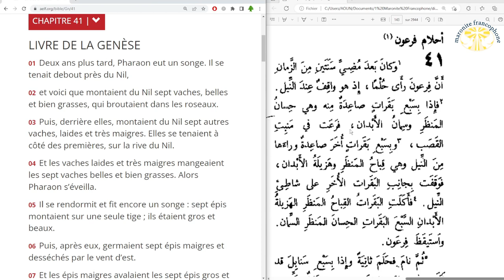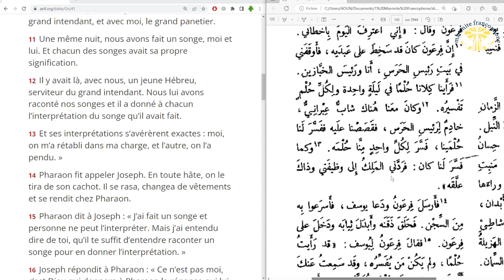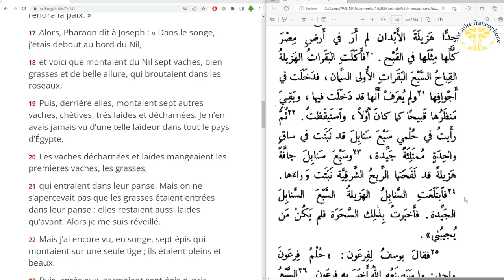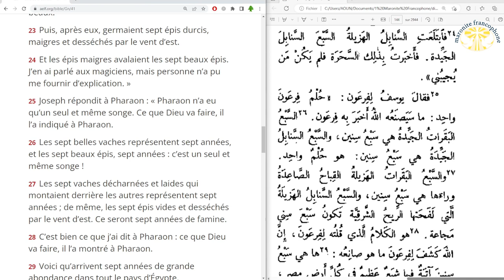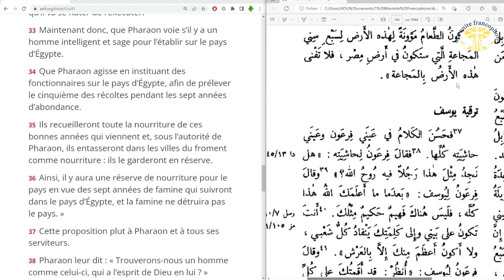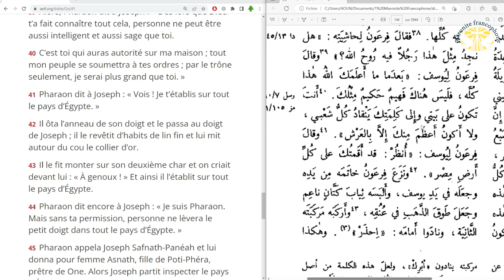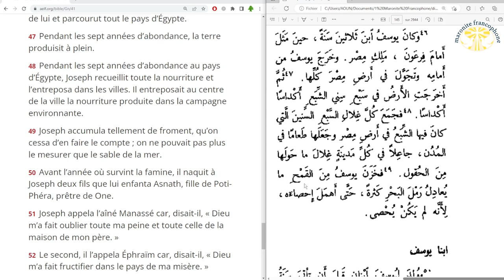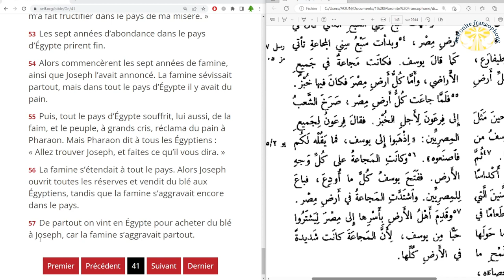lecture du livre de la Genèse au chapitre 41 en français et en arabe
01 Deux ans plus tard, Pharaon eut un songe. Il se tenait debout près du Nil,

02 et voici que montaient du Nil sept vaches, belles et bien grasses, qui broutaient dans les roseaux.

03 Puis, derrière elles, montaient du Nil sept autres vaches, laides et très maigres. Elles se tenaient à côté des premières, sur la rive du Nil.

04 Et les vaches laides et très maigres mangeaient les sept vaches belles et bien grasses. Alors Pharaon s’éveilla.

05 Il se rendormit et fit encore un songe : sept épis montaient sur une seule tige ; ils étaient gros et beaux.

06 Puis, après eux, germaient sept épis maigres et desséchés par le vent d’est.

07 Et les épis maigres avalaient les sept épis gros et pleins. Alors Pharaon s’éveilla : c’était un songe !

08 Mais le matin, son esprit était troublé ; il fit convoquer tous les magiciens et tous les sages d’Égypte. Pharaon leur raconta les songes, mais personne ne pouvait les interpréter.

09 Alors le grand échanson parla à Pharaon en ces termes : « Aujourd’hui, je me rappelle mes fautes.

10 Pharaon s’était irrité contre ses serviteurs et il m’avait mis au poste de garde, dans la maison du grand intendant, et avec moi, le grand panetier.

11 Une même nuit, nous avons fait un songe, moi et lui. Et chacun des songes avait sa propre signification.

12 Il y avait là, avec nous, un jeune Hébreu, serviteur du grand intendant. Nous lui avons raconté nos songes et il a donné à chacun l’interprétation du songe qu’il avait fait.

13 Et ses interprétations s’avérèrent exactes : moi, on m’a rétabli dans ma charge, et l’autre, on l’a pendu. »

14 Pharaon fit appeler Joseph. En toute hâte, on le tira de son cachot. Il se rasa, changea de vêtements et se rendit chez Pharaon.

15 Pharaon dit à Joseph : « J’ai fait un songe et personne ne peut l’interpréter. Mais j’ai entendu dire de toi, qu’il te suffit d’entendre raconter un songe pour en donner l’interprétation. »

16 Joseph répondit à Pharaon : « Ce n’est pas moi, c’est Dieu qui donnera à Pharaon la réponse qui lui rendra la paix. »

17 Alors, Pharaon dit à Joseph : « Dans le songe, j’étais debout au bord du Nil,

18 et voici que montaient du Nil sept vaches, bien grasses et de belle allure, qui broutaient dans les roseaux.

19 Puis, derrière elles, montaient sept autres vaches, chétives, très laides et décharnées. Je n’en avais jamais vu d’une telle laideur dans tout le pays d’Égypte.

20 Les vaches décharnées et laides mangeaient les premières vaches, les grasses,

21 qui entraient dans leur panse. Mais on ne s’apercevait pas que les grasses étaient entrées dans leur panse : elles restaient aussi laides qu’avant. Alors je me suis réveillé.

22 Mais j’ai encore vu, en songe, sept épis qui montaient sur une seule tige ; ils étaient pleins et beaux.

23 Puis, après eux, germaient sept épis durcis, maigres et desséchés par le vent d’est.

24 Et les épis maigres avalaient les sept beaux épis. J’en ai parlé aux magiciens, mais personne n’a pu me fournir d’explication. »

25 Joseph répondit à Pharaon : « Pharaon n’a eu qu’un seul et même songe. Ce que Dieu va faire, il l’a indiqué à Pharaon.

26 Les sept belles vaches représentent sept années, et les sept beaux épis, sept années : c’est un seul et même songe !

27 Les sept vaches décharnées et laides qui montaient derrière les autres représentent sept années ; de même, les sept épis vides et desséchés par le vent d’est. Ce seront sept années de famine.

28 C’est bien ce que j’ai dit à Pharaon : ce que Dieu va faire, il l’a montré à Pharaon.

29 Voici qu’arrivent sept années de grande abondance dans tout le pays d’Égypte.

30 Mais après elles viendront sept années de famine : alors on oubliera toute abondance dans le pays d’Égypte, la famine épuisera le pays.

31 On ne saura plus ce que pouvait être l’abondance dans le pays, tant la famine qui suivra pèsera lourdement.

32 Si le songe de Pharaon s’est répété une seconde fois, c’est que la décision de Dieu est bien arrêtée et qu’il va se hâter de l’exécuter.

33 Maintenant donc, que Pharaon voie s’il y a un homme intelligent et sage pour l’établir sur le pays d’Égypte.

34 Que Pharaon agisse en instituant des fonctionnaires sur le pays d’Égypte, afin de prélever le cinquième des récoltes pendant les sept années d’abondance.

35 Ils recueilleront toute la nourriture de ces bonnes années qui viennent et, sous l’autorité de Pharaon, ils entasseront dans les villes du froment comme nourriture : ils le garderont en réserve.

36 Ainsi, il y aura une réserve de nourriture pour le pays en vue des sept années de famine qui suivront dans le pays d’Égypte, et la famine ne détruira pas le pays. »

37 Cette proposition plut à Pharaon et à tous ses serviteurs.

38 Pharaon leur dit : « Trouverons-nous un homme comme celui-ci, qui a l’esprit de Dieu en lui ? »

39 Alors, Pharaon dit à Joseph : « Dès lors que Dieu t’a fait connaître tout cela, personne ne peut être aussi intelligent et aussi sage que toi.